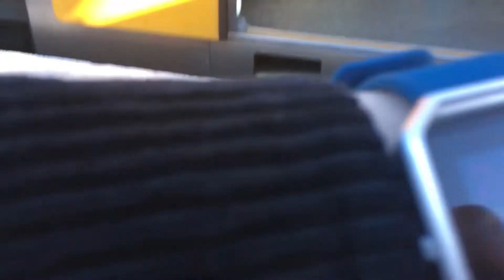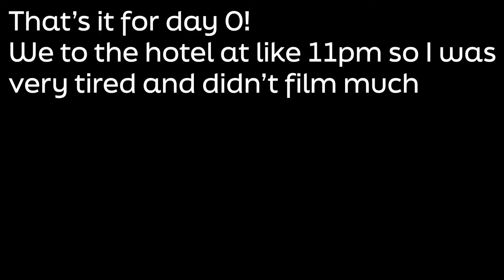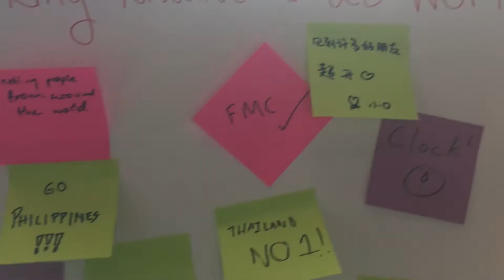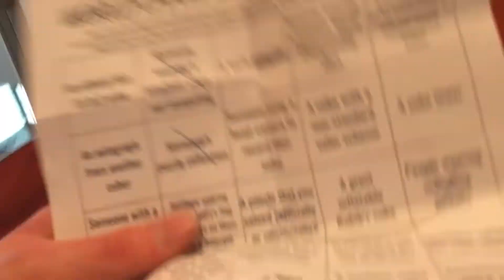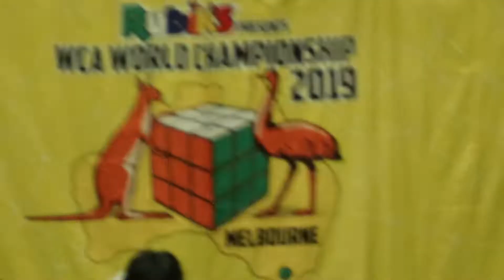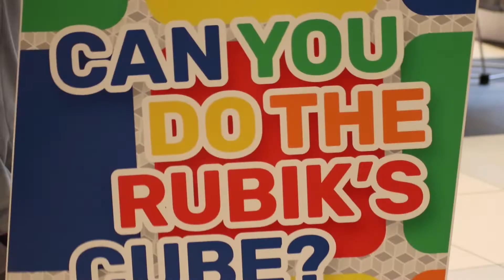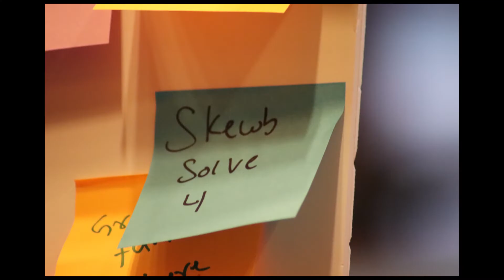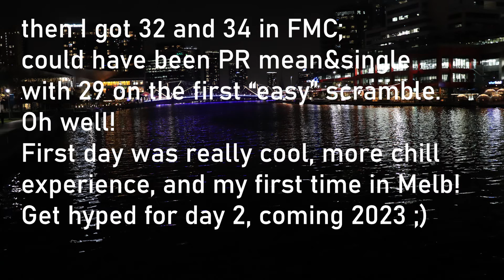WCA 2019 World Championships (Day 1)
Yo! This has been a while coming